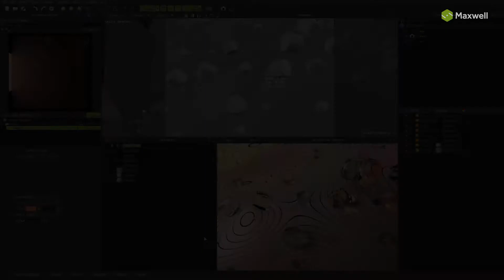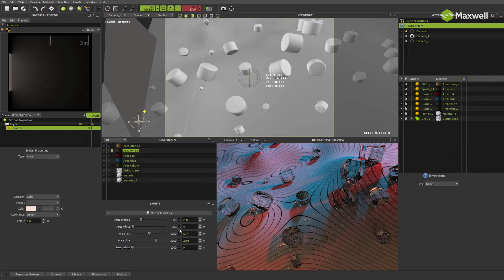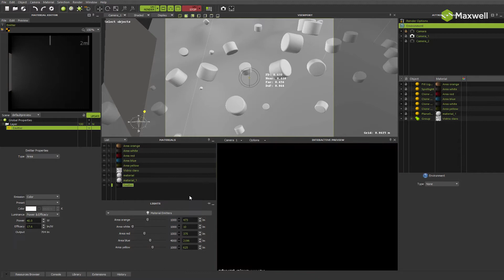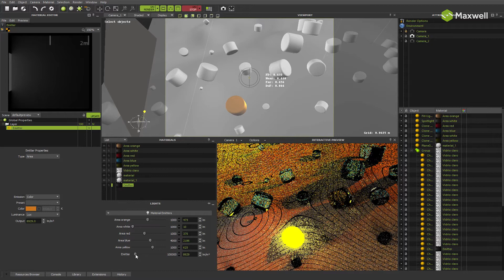Maxwell V4: Lights Panel in Studio (Subs in English)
Feature available in Maxwell 4.1 English subtitles available.